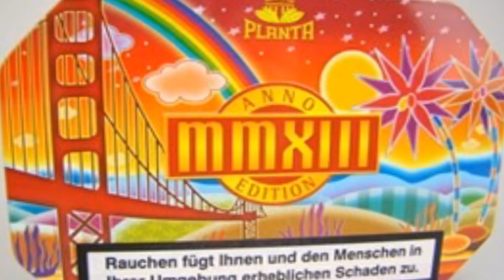Planta - Anno MMXIII (California Dream)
A pipe tobacco review of Planta's Orange flavored pipe tobacco California Dreams.